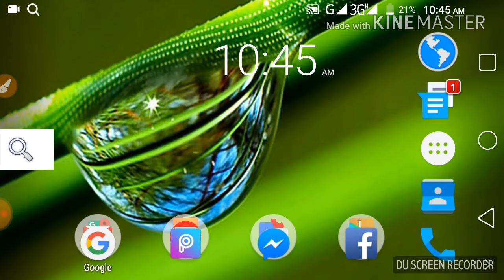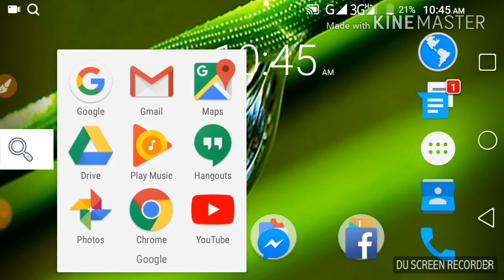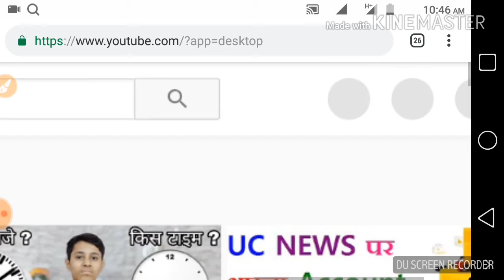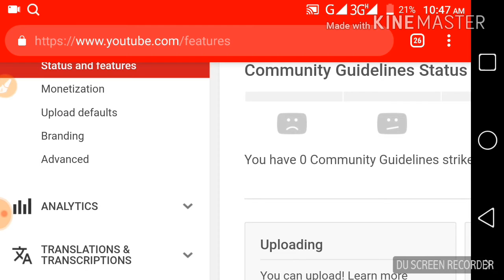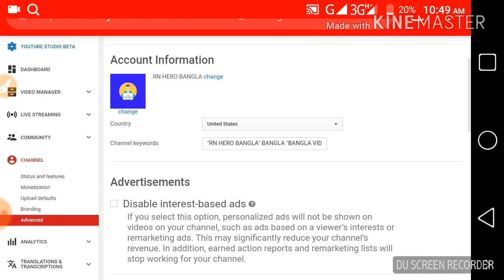How to youtube channel subscribe hide 2018.subscribers hide kaise kare ?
Through this channel you can
Many games video and
Can view technology videos
And watch these videos daily
These videos are daily
This video will be released daily and
First and foremost to see the sub and the ball
Icons play so that the first of all
You can see our channel's
Video and stay with us.